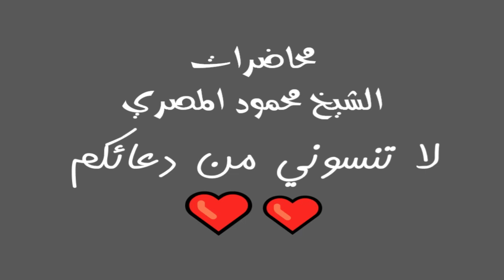برنامج آية وحكاية حلقة 21 محاضرات الشيخ محمود المصري أبو عمار